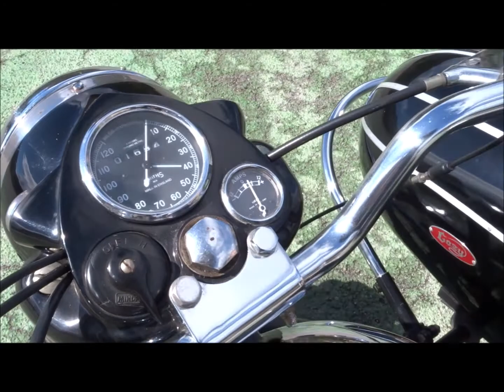ROYAL ENFIELD INDIAN BULLET 350 SIDECAR (1968) ASI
OTTIMO CONSERVATO
Sidecar Cozy modello Rocket omologato

ULTIMO PREZZO
NO SCAMBI - NO PERMUTE
POSSIBILI SPEDIZIONI NAZIONALI ED ESTERE

Veicolo Proposto dalla Link Motors Palermo
Foto in alta risoluzione sul nostro sito Link Motors.
Visionabile SOLO su Appuntamento con agenzia

CONDIZIONI: OTTIMO CONSERVATO NON RESTAURATO
MANUTENZIONE ORDINARIA REGOLARE
MOTORE EFFICIENTE
MECCANICA RIMESSA A NUOVO
Doppie chiavi ORIGINARIE disponibili.